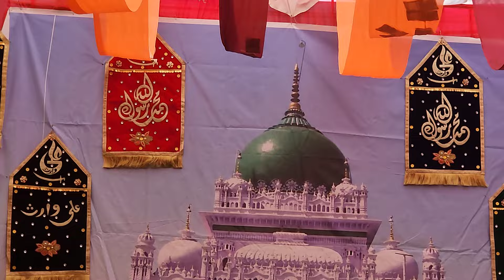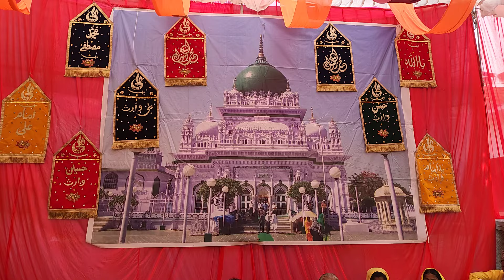(Qawali) Too hi khuda, too hi sanam, tere siwa koi nahi / by- mehfil e waris pak,,, 23-19-2024